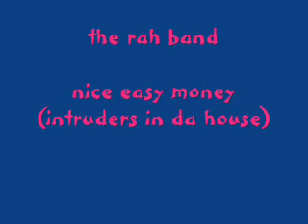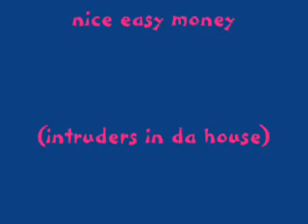the rah band - nice easy money (intruders in da house)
an oddity